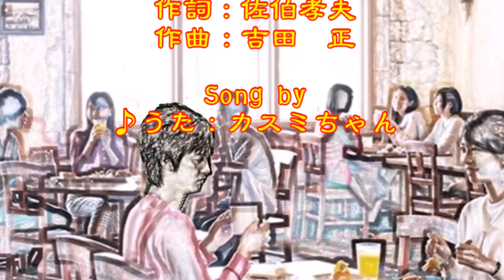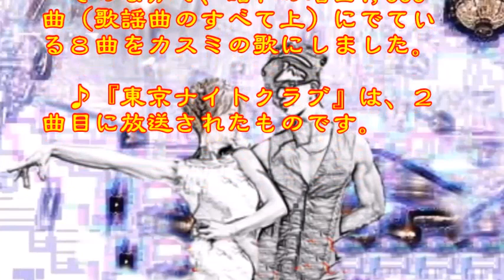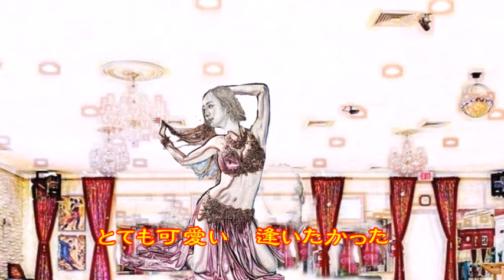♪『東京ナイトクラブ』日本の歌・心の歌 Japanese Songs old & new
日本の歌・心の歌　♪『東京ナイトクラブ』“Tokyo nightclub”
Words & Music作詞：佐伯孝夫　作曲：吉田　正

９月２０日NHK深夜便の「にっぽんの歌こころの歌」で『松尾和子作品集』と題し１２曲が放送された。そのなかで、昭和の名曲1,000曲（歌謡曲のすべて上）にでている８曲をカスミの歌にしました。♪『東京ナイトクラブ』は、２曲目に放送されたものです。